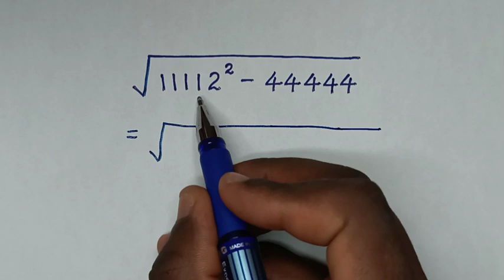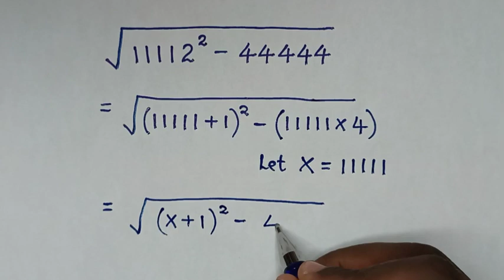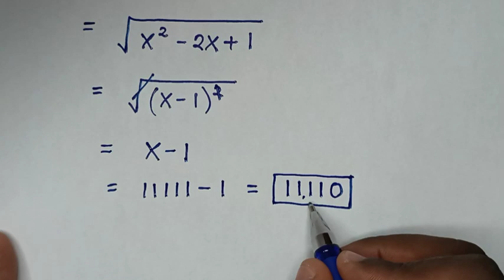A Nice Maths Problem